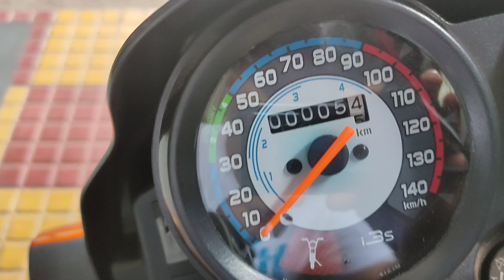2021 Hero Splendor Plus Diwali Offer | Price | Colour | All Details